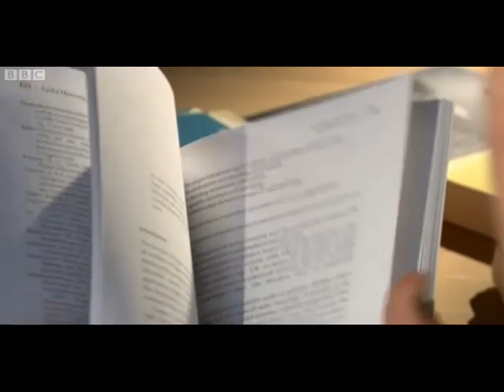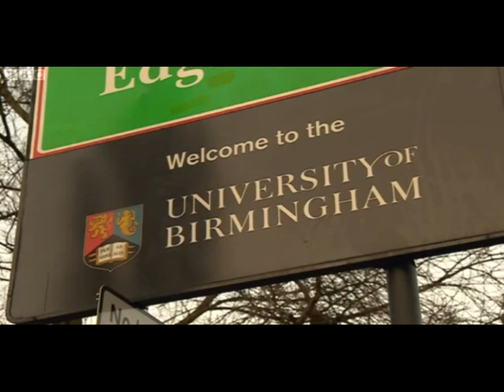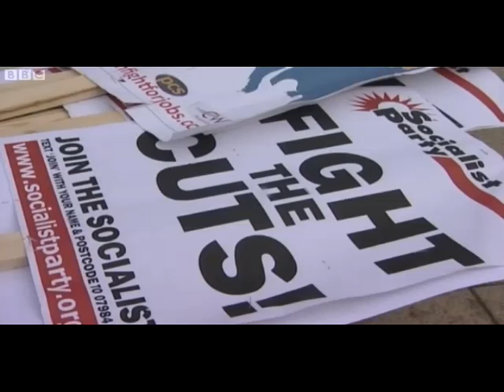Inside Out BBC WM 30/01/2012 - Uni Brum Student Protest Doc